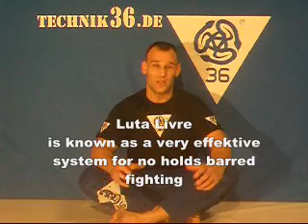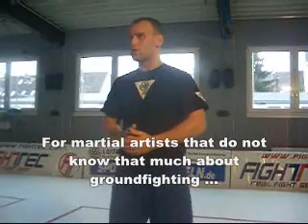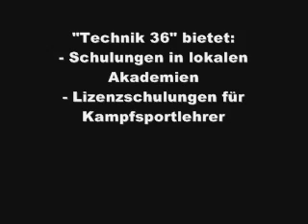Technik 36 - Grappling for combat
Technik 36 is the name of a special programm for people that want to learn just the important and real stuff of grappling techniques.
Regulary courses and instructor classes are offered.
Please check our webside.